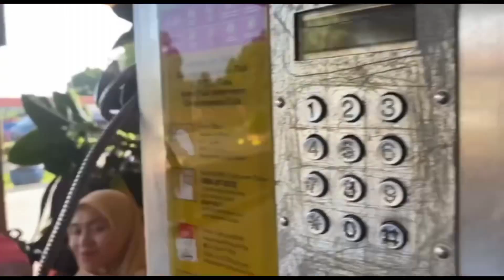[Episod 18/207] Sambutan Maulidur Rasul 2023